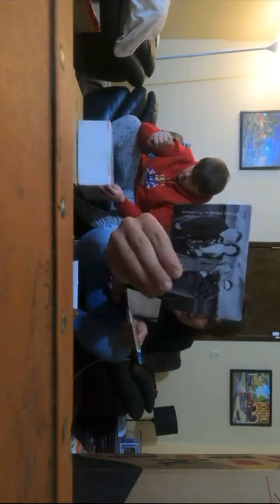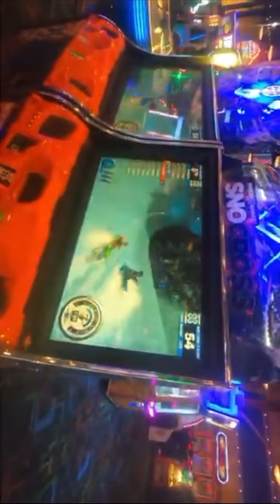3/29/22 William and lil bro Alex - first YouTube vlog